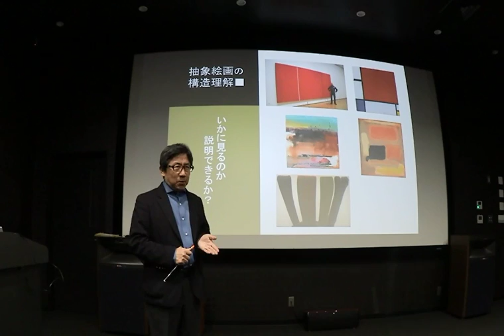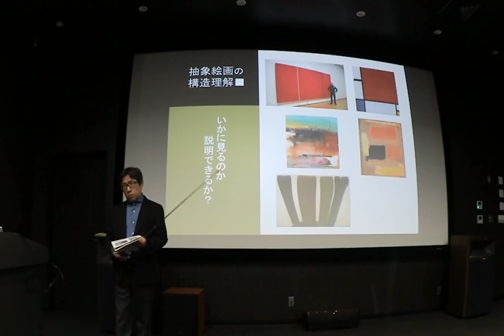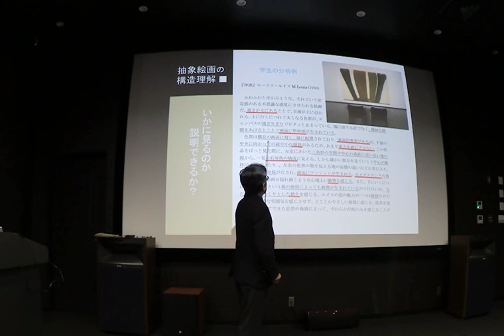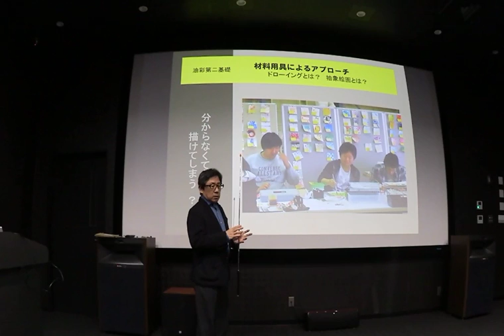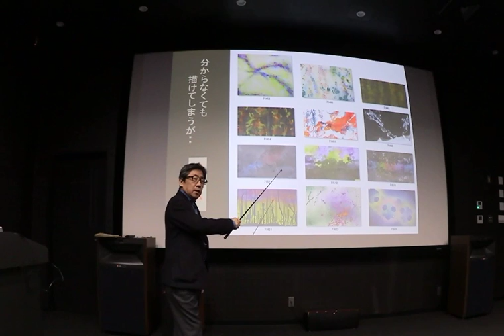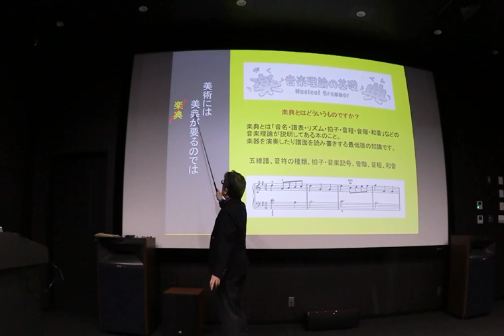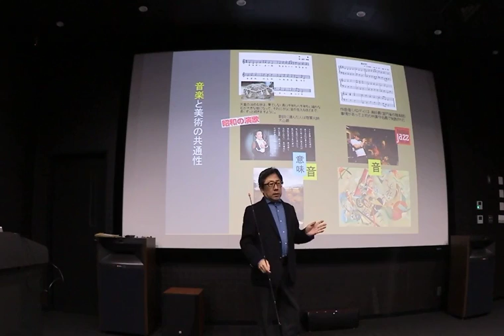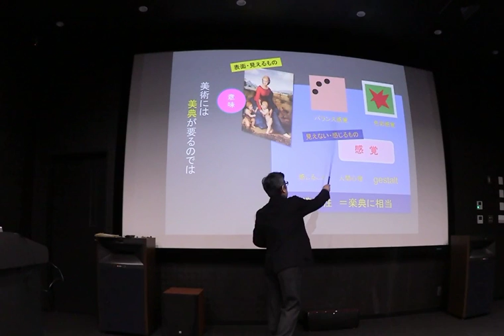1207 1 美術には 美典が要る